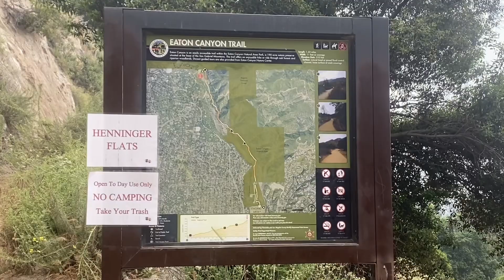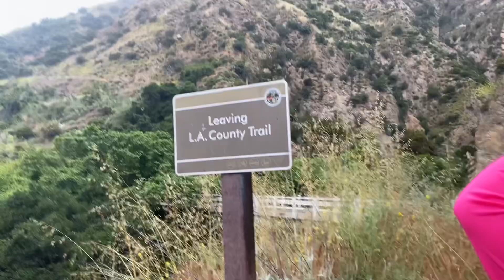Eaton Canyon Falls hiking adventures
Tara samahan nyo ako mag hike sa nakapagandang Falls Daming tubig